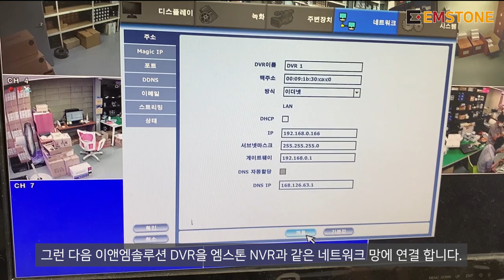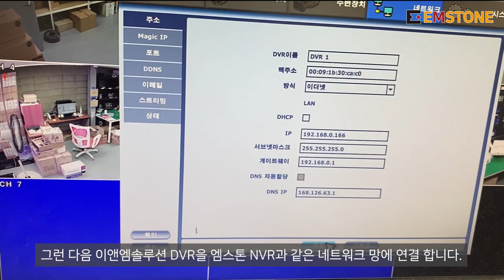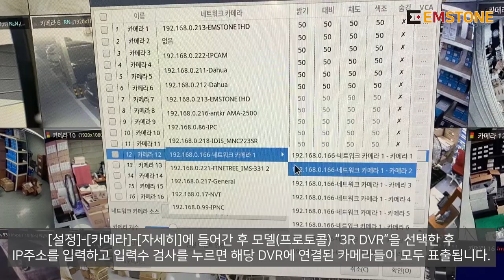EMSTONE 동축카메라 NVR 연동 (이앤엠솔루션)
안녕하세요. 엠스톤 입니다.

이번영상은 설계하려는 사이트에서 기존 동축카메라들을 교체하지 않고 구축하려는 장비에 연결하여 사용하고 싶은 경우가 있습니다.
설계시 아래와 같은 상황을 예를들어 봅니다.

ex) 로컬에 여러 개소에서 기존동축카메라(AHD/TVI/CVI/HD-SDI/EX-SDI/아나로그)와 해당 동축카메라를 연결한 DVR을 그대로 사용하고 해당 채널들을 관제센터로 집중하여 연결하여 구성할때

해당 솔루션 전체를 조달우수로 구매 설계 가능하며, 민수시장에도 적용할 사이트가 굉장히 많을 것으로 생각합니다.

앞으로도 엠스톤의 모든 제품은 지속적으로 업그레이드가 됩니다
VMS/NVR/CMS/NDS/CAMERA/POEAMP/비상벨/지문마우스 등
여러가지 솔루션을 지속적으로 업그레이드하며 새로운
솔루션을 항상 고민하고있습니다

감사합니다